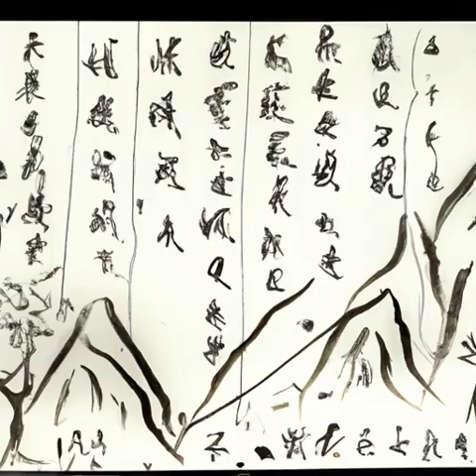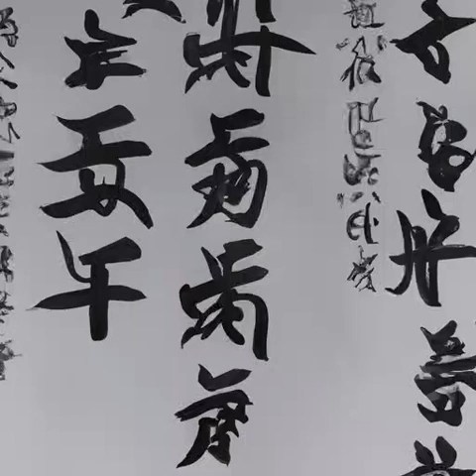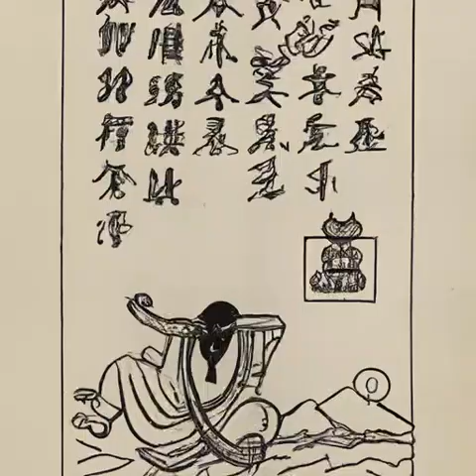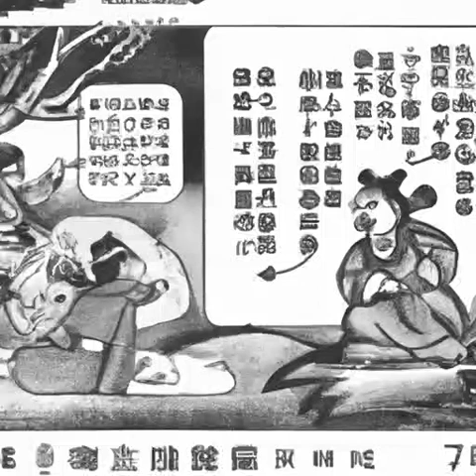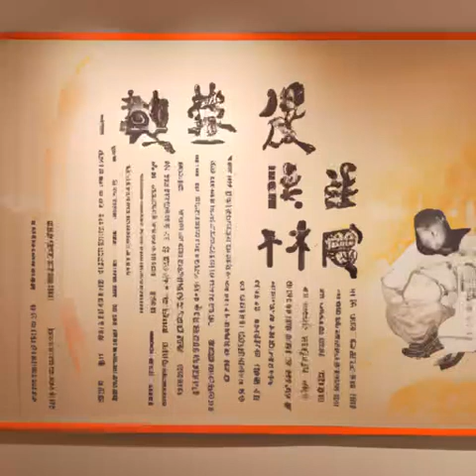第405章 壁咚《国民法医》